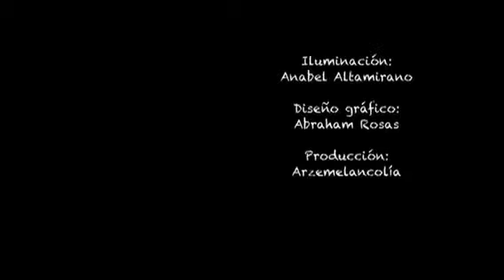EL CAMINO DE SINSOL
Dramaturgia FÁTIMA PAOLA e IGNACIO ESCÁRCEGA
Dirección IGNACIO ESCÁRCEGA
Con las actuaciones de
FÁTIMA PAOLA
KEVIN CARLOCK / LUIS EDUARDO YEE
Diseño escénico ANABEL ALTAMIRANO Y TERESA ALVARADO
Diseño de vestuario TERESA ALVARADO
Dirección IGNACIO ESCÁRCEGA
Producción COLECTIVO ESCÉNICO EL ARCE
Canciones La bruja (Dominio público), Quizás, quizás, quizás (Osvaldo Farrés), Elena (Fátima Paola).

Sinopsis
Dos hermanas se recrean a la distancia y de esa manera logran acercarse, a través de sus juegos, complicidades, temores y secretos. Un reencuentro se aproxima.

Temporadas anteriores:
Del 22 de Noviembre al 13 de Diciembre de 2010, reanudando el 24 de Enero y concluyendo el 14 de Marzo de 2011 en la Sala Xavier Villaurrutia del Centro Cultural del Bosque.

Del 19 de Mayo al 7 de Julio de 2013 a las en El Circulo Teatral.
Ubicación Av. Veracruz 107, Condesa, México D.F